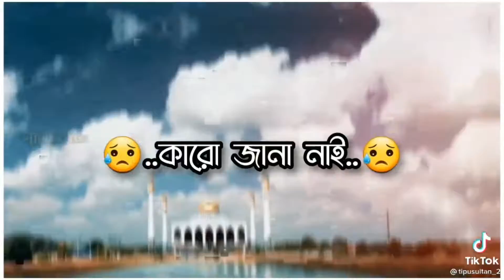WhatsApp status Mizanur Rahman azhari। Islamic short likee video। Azhar tv official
Islamic
Islamic video
Islamic music
Islamic status
WhatsApp status
Emotional status
Sad status

IslamicNo copyright Music
Islamic No Copyright Video
Facebook No Copyright Video

Islamic status
WhatsApp status

Tags

➡️New Status,Love Status,Sed Status,Funny Status,Cute Status.

➡️English Status,English Love Status,English Sed Status,English Funny status,Top 10 English Status.

➡Hindi️ Status,Hindi Sed Status,Hindi Love Status,Top 10 Hindi Status.

➡Bangla️ Status,Bangla Love Status,Bangla Sed Status,Bangla Funny Status,Top 10 Bangla status.

➡️Whatsapp Status,Bangla Whatsapp Status, English Whatsapp status, Hindi WhatsApp Status, love Whatsapp status, Sed WhatsApp status, Funny WhatsApp Status

mizanur rahman azhari new whatsapp
mizanur rahaman azhari status,
mizanur rahaman azhari new status,
mizanur rahman azhari love status,
azhari new status,
Love status❤️🥀for💖whatsapp💞🥀mijanur rahman azhari 🌺❤️
WhatsApp status ❤️mijanur rahman azhari 💖🥀beautiful waz,👌beautiful speech,💯
New tik tok//Tiktok, Tiktok video, Tik tok video editing, Tiktok video making, Tik tok video viral, Tik tok video funny, Tiktok video upload best,

# Tags____________________________________